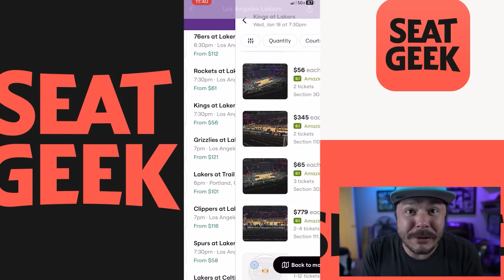FUTURE RAIDERS QB TOM BRADY GOES CRAZY! Madden 23 Gameplay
Madden 23 Gameplay with future Las Vegas Raider Tom Brady. For Cheap and Fast Madden 23 coins, use my code "Toke"